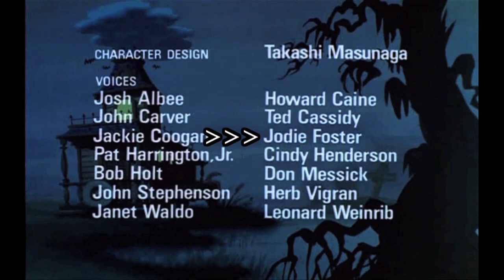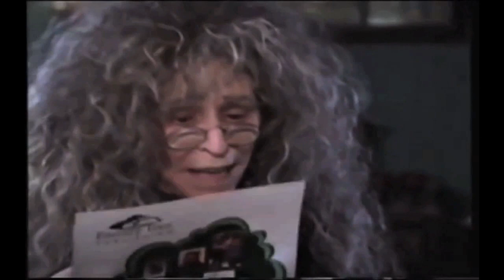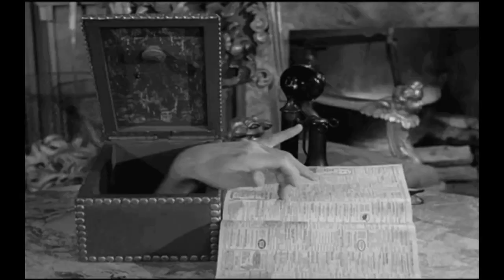Reimagining the Addams Family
I explain in brief how I'd handle a remake of The Addams Family.

Extra idea that I came up with too late to add: Mortica and Gomez are both trans. You know this makes sense.